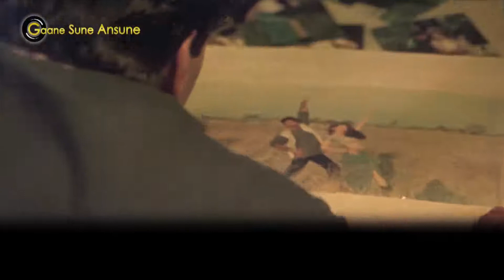hot song Hot Karsima Kapoor and Sunil Shetty Koi Kese Mohabbat chupaye of movie Krishna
This hot song on Hot Karsima Kapoor and Sunil Shetty of movie Krishna sung by Kumar Sanu and Sadhana Sargam
Sunil shetty hits
Karsima Kapoor hits
Sadhana Sargam hits
Hot songs
Hit songs
Romantic songs
Love songs
hit of 1990s
super songs
All hits songs
movies songs